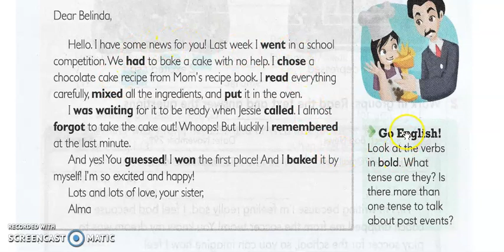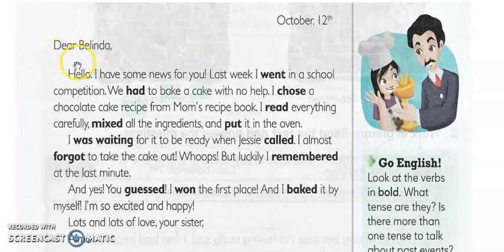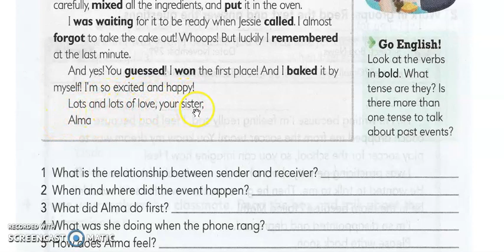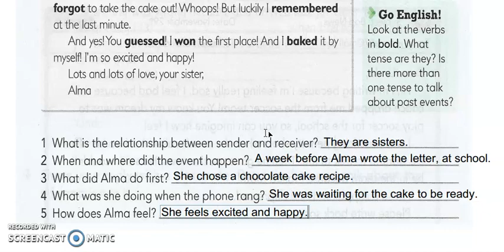A2 March 4th OPTM